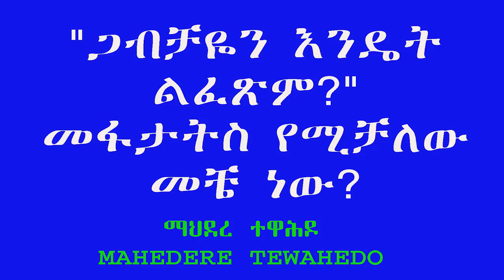"ጋብቻዬን እንዴት ልፈጽም?" መፋታትስ የሚቻለው መቼ ነው?